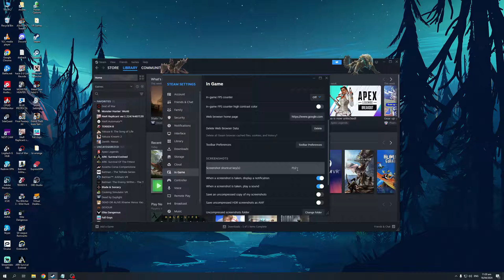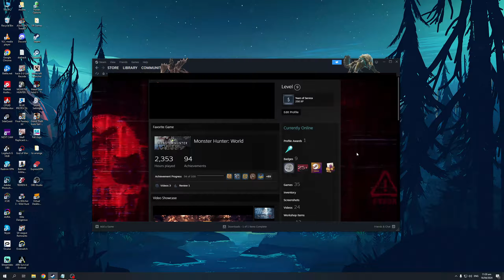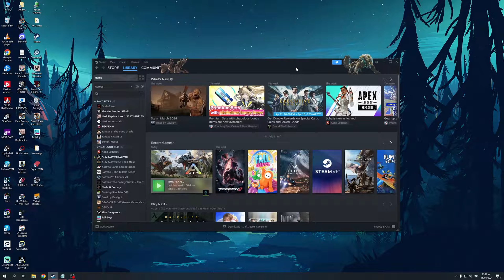How to Post a Screenshot on Steam (Full 2024 Guide)